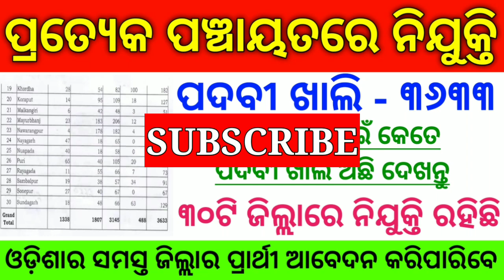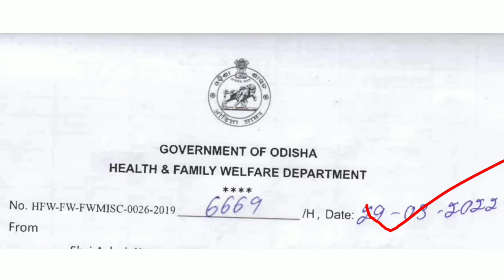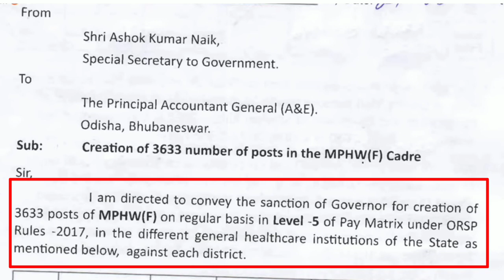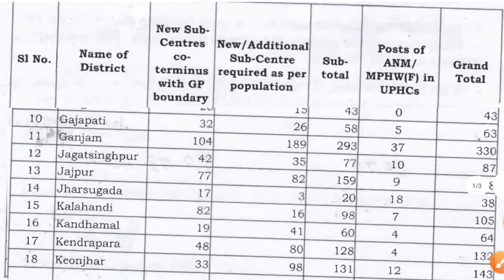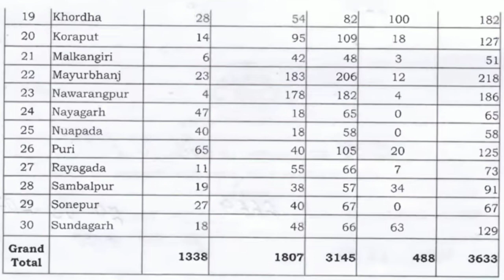Panchayat Level Odisha Govt Job Recruitment ! Total 3633 Posts Vacancy ! All Odisha Govt Job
1.Odisha job updates 2022.
2.Odisha govt jobs 2022.
3.Odisha village level jobs vacancy 2022.
4.Odisha block level jobs vacancy 2022.
5.odisha job update.
21.Odisha job.
6.Odisha police recruitment 2022.
7.Odisha daily job.
8.Odisha police jobs 2022.
9.Ssc recruitment 2021 odisha.
10.Odisha block level jobs recruitment 2022.
11.Oisf big vacancy 2022.
12.Odisha village level jobs 2022.
13.Odisha job news .
14.Odisha railway recruitment 2022 .
15.Odisha block level jobs 2022.
16.Odisha village level jobs recruitment 2022.
17. Central and Odisha Govt Job.
18. Central govt job.
19. Odisha Govt Job Update Today .
20 . Odisha Daily Job News.
22.Odisha job.
23.Odisha new job.
24.Odisha job update.
25.Odisha government job.
26.Odisha job updates 2022.
27.Odisha daily job.
28.Odisha govt jobs 2022.
29.Odisha govt job.
30.Odisha job 2022.
31.Odisha village level jobs vacancy 2022.
32.Odisha police jobs 2022.
33.Odisha block level jobs recruitment 2022.
34.Odisha job news.
35.Odisha gds recruitment 2022.
36.Odisha block level jobs 2022.
37.Odisha panchayat level jobs.
38.Odisha postal recruitment 2022.
39.Odisha job updates.
40.Odisha block level jobs.
41.Central and odisha govt job.